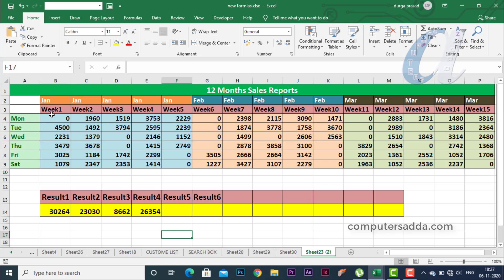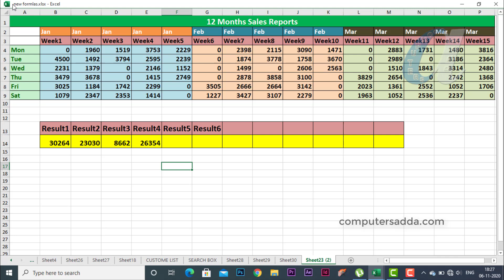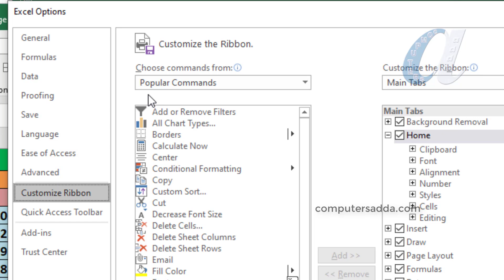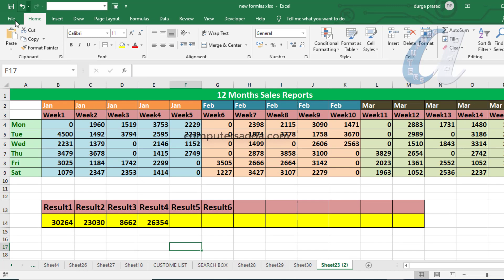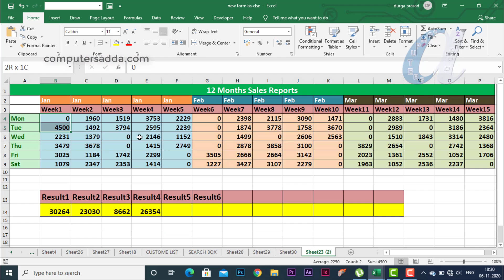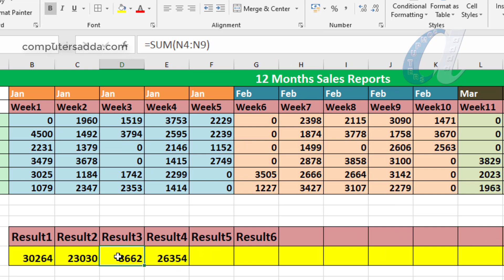👉 3 Simple Tips in Excel Telugu || 👌 Most Usefull || Computersadda.com